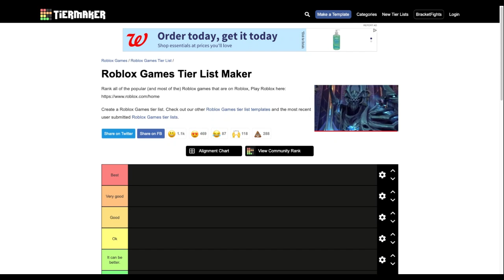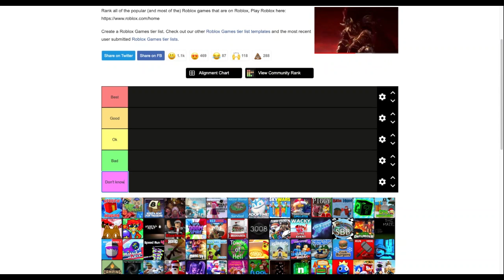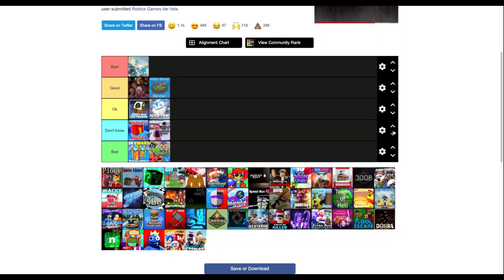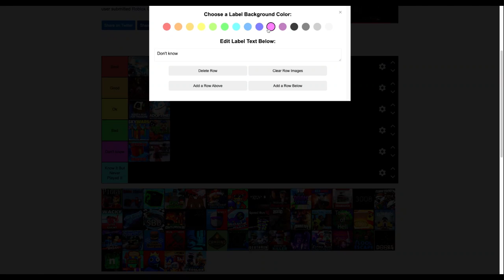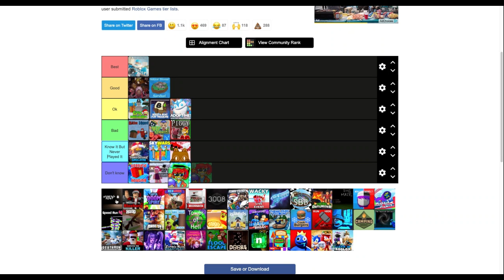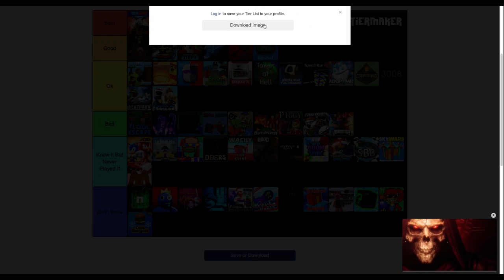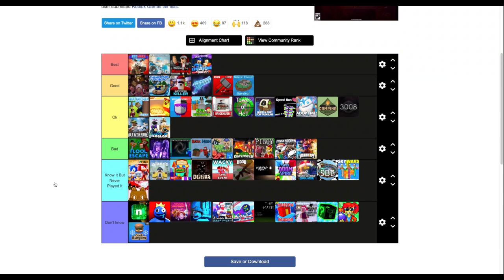I Love These Roblox Games... (Tier List)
Back on YT! Been a while!